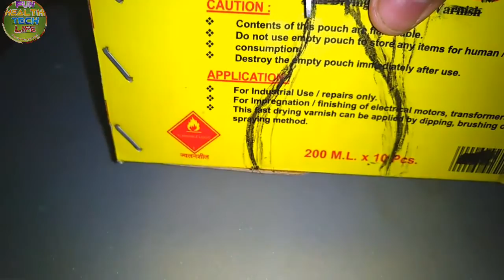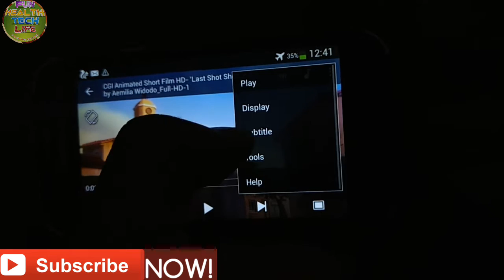MAKE PROJECTOR WITH BULB & BOX AT HOME ✔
Make a home projector with the help of bulb & a shoe box at no cost! DIY Do it your self 📦

TODAY'S DEAL EXCITING OFFERS! 📱⭐